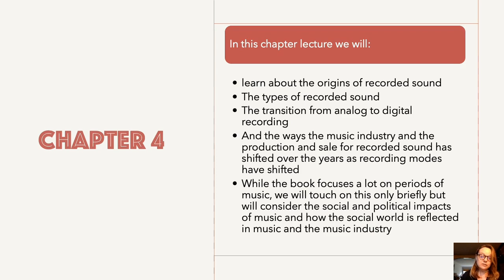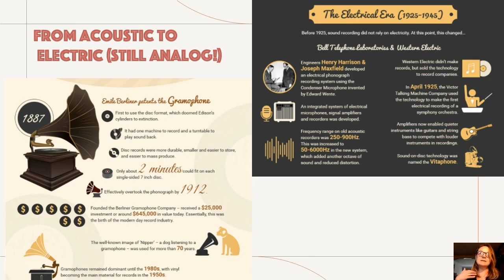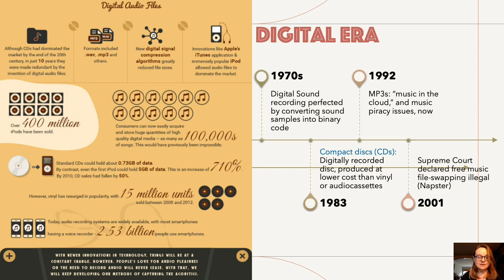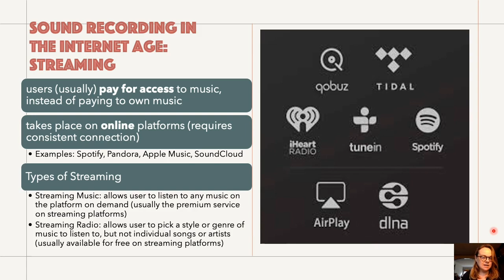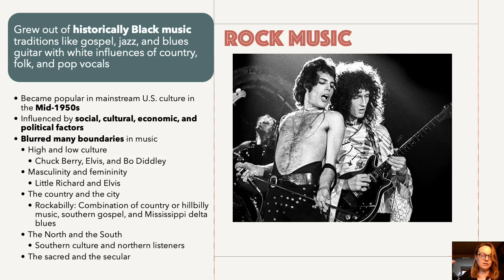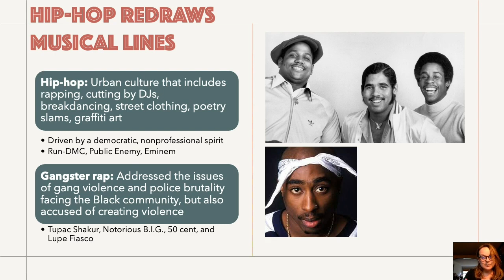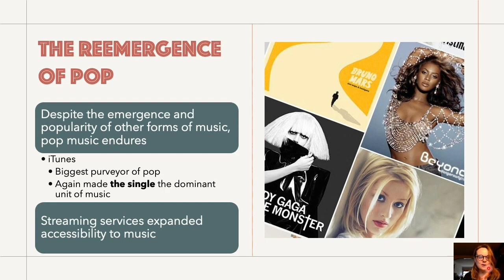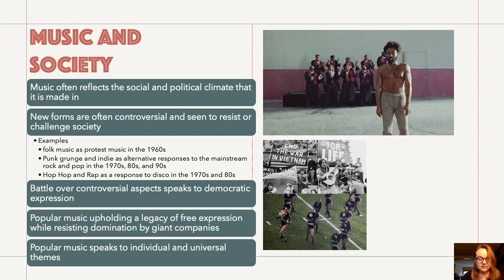WI ITM MOD 3 PT 1: SONIC MEDIA 1 - RECORDING HISTORY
This is a video about WI ITM MOD 3 PT 1: SONIC MEDIA 1 - RECORDING HISTORY

00:00 Intro
00:41 Early Recorded Sound
01:46 From Acoustic to Electric
04:10 Types of Sound Recording
05:03 Digital Era
05:41 File Sharing
07:05 Streaming
08:30 Genres of Music in the 20th Century
14:39 Making, Selling, and Profiting from Music
16:19 Music Industry Oligopoly
17:12 Alternative Voices/Indies